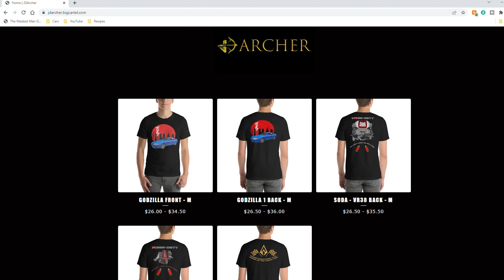A DAY AT NISSFEST 2022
Once per year we get the greatest Nissan/Datsun car show NissFest. It is a full automotive event with drifting, drag racing, and car show limited strictly to only Nissan and Datsun. It's not uncommon to see Skyline, 240Z, 300Z, 350Z, 240SX and a slew of other rare or unique Nissan or Datsun cars. I know not all of you can make it out to So Cal, so here are some highlights of the event.
If you are interested in supporting the channel check out the JD Archer Shop for apparel like what I wear in the videos.

Video Gear
GoPro Hero 9
GoPro Media Mod
Rode Wireless Go

WHAT IT'S LIKE OWNING AND DRIVING A R32 NISSAN SKYLINE GT-R IN THE US AND HOW TO GET ONE!

You can follow me on:
I have been a wrench head for years. I started off with building a 69 Camaro, then moved on to Miatas, followed by my first turbo car a 97 Eclipse GSX. After than I moved on to a Honda S2000, then my first MKIV Supra, then a 2010 Camaro, FD RX-7, R32 Nissan Skyline GT-R and my second Supra. I am now the owner of a 2013 Nissan GT-R Black Edition. I love JDM cars and would like to share that enthusiasm with all of you. I will be do car reviews, how to videos and opinions based on personal experience with those legendary JDM tuner cars. I tend to do almost all of the work on the car my self. This comes from a budgetary need as well as a lack of trust of mechanics in general. Working on cars are not has hard as people think, and I hope to show you that you can do it as well, regardless of your experience.
Shot on the GoPro 9 Black with Media Mod
Sound recorded with Rode Wireless Go